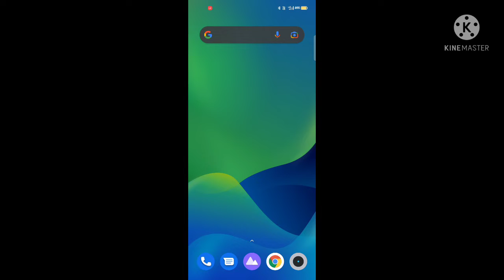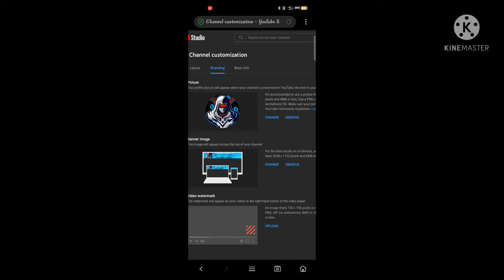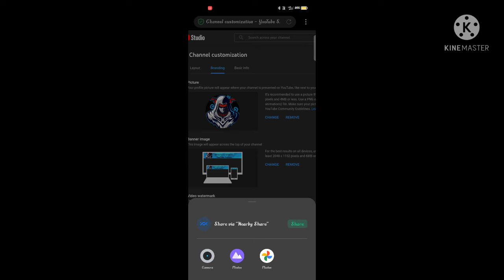how to change or remove YouTube profile , banner and any picture fully in Tamil